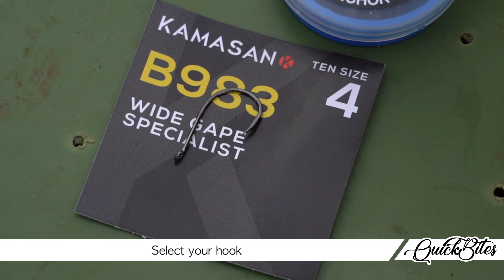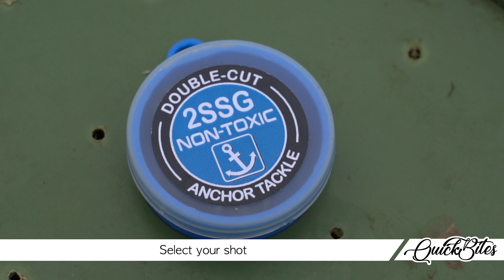How To Tie A Simple Chub Rig - Coarse Fishing Quickbite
In this Quick Bite video we highlight what we believe to be the most effective, simple chub Rig. It's an easy one to tie, and popular on the nation's rivers.